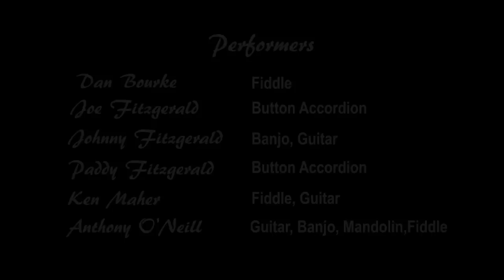Blarney Pilgrim-Behind the Haystack-Connaughtmans Rambles.mp4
Traditional Irish Music musicians playing a concert at the Corkman Pub, Carlton Melbourne.